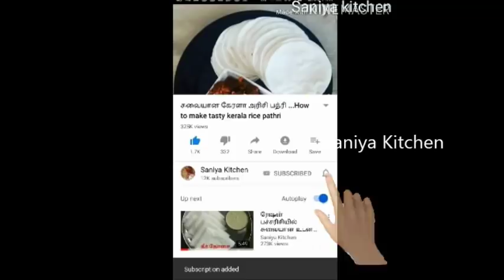சுவையான தேங்காய்ப்பால் சாதம் இப்படி செஞ்சு அசத்துங்க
சுவையான தேங்காய்ப்பால் சாதம் இப்படி செஞ்சு அசத்துங்க /Coconut   Milk Rice